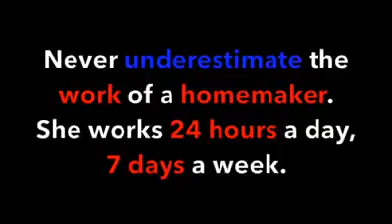Important of House wife in India